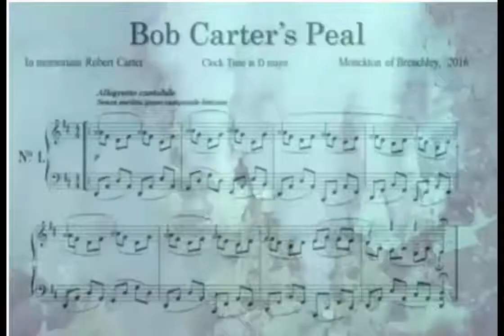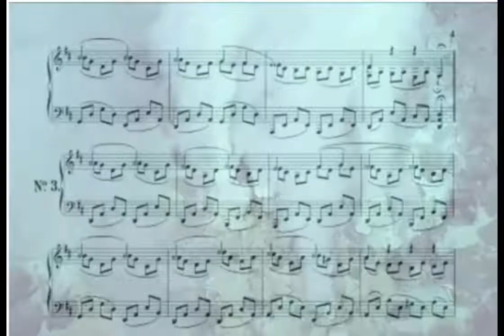Bob Carter's peal ghent cathedral version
Lord Monckton's tribute to Bob Carter